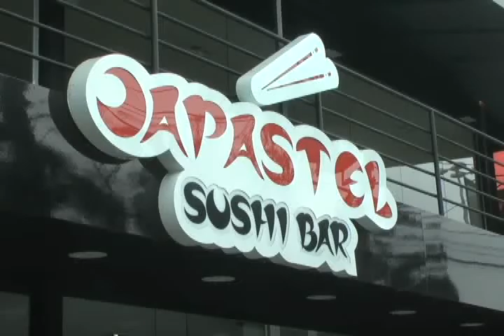Japastel 02 08 16